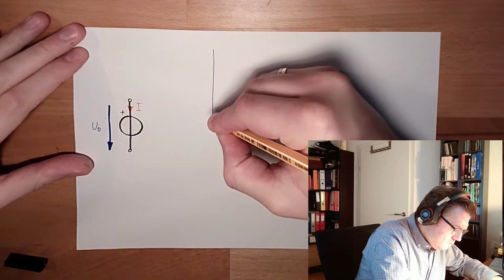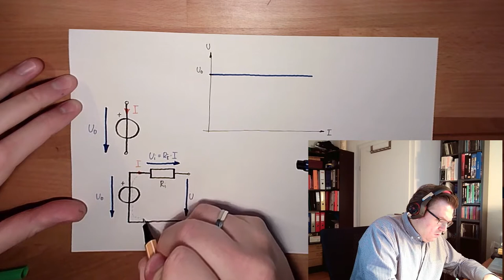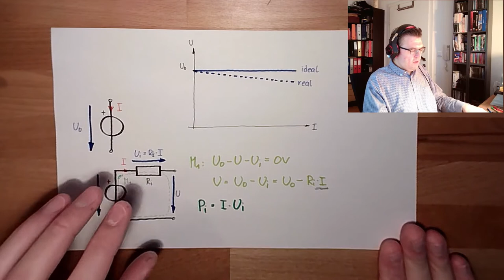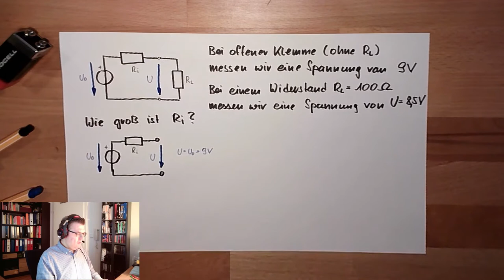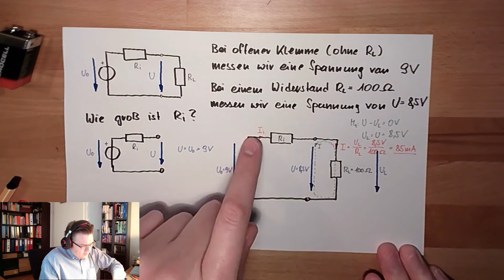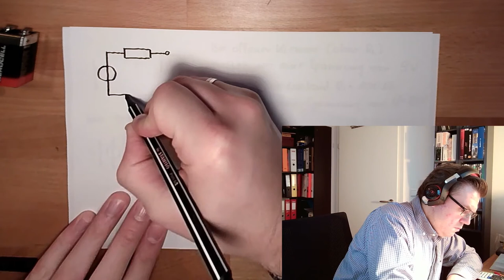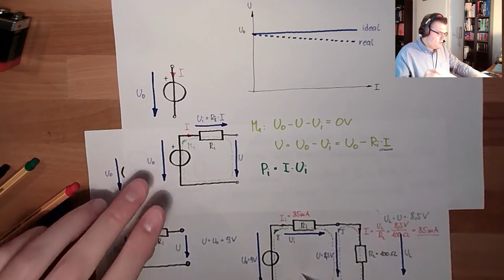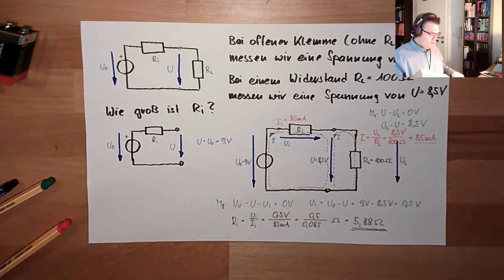Stromkreis 04: Spannungsquelle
In diesem Video lernen wir etwas über die Spannungsquelle. Was ist eine ideale und was eine reale Spannungsquelle. Wie unterschieden sich die beiden Arten und warum baut man den Innenwiderstand nicht einfach aus?